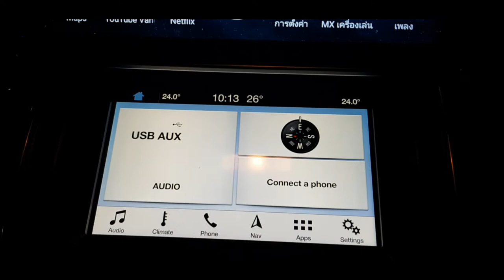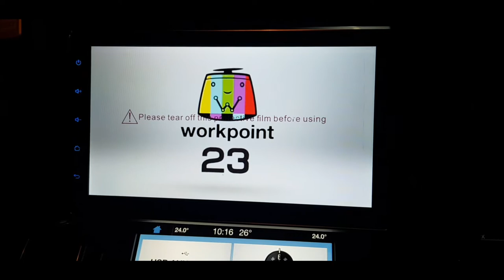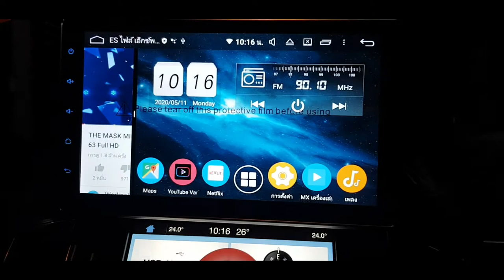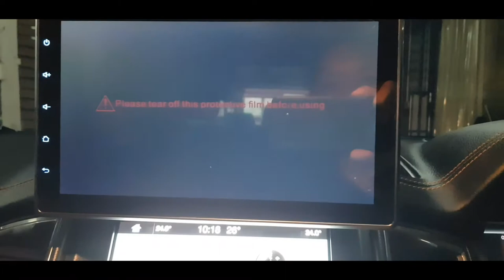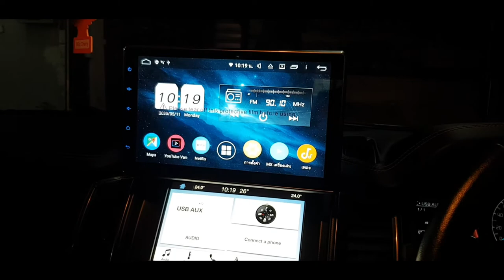จอ android 10 นิ้วเวอร์ชั่น9.0เลื่อน เร็ว แรงงาน Custom บิ้ว ใน Ford Ranger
ชุดติดตั้ง จอ android 10 นิ้ว เวอร์ชั่น9.0 ram4G ออคต้าคอร์เลื่อน เร็ว แรง งาน Custom บิ้ว ใหญ่สะใจ
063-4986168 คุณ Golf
Line veerapat8899